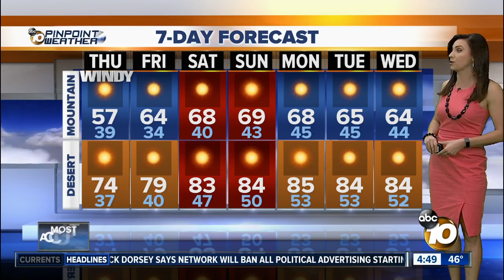10News Pinpoint Weather with Meteorologist Megan Parry